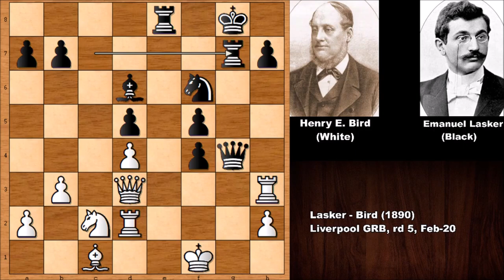Game 3 & 5: Lasker vs Bird - Liverpool (1890)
Game 3:
Lasker - Bird (1890) Liverpool GRB, rd 3, Feb-19

Bird Opening Dutch Variation

Game 5:
Lasker - Bird (1890), Liverpool GRB, rd 5, Feb-20